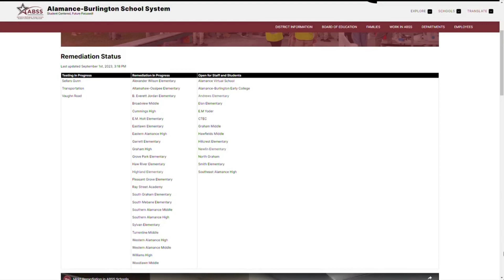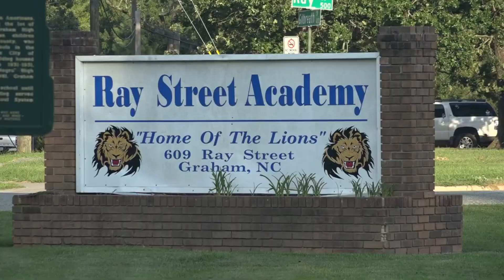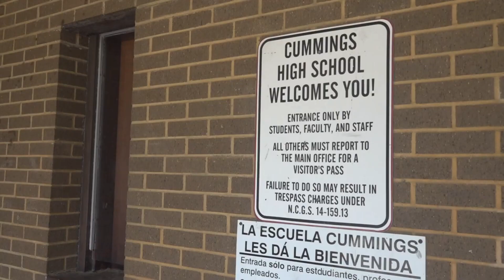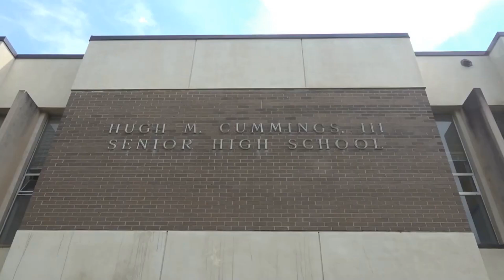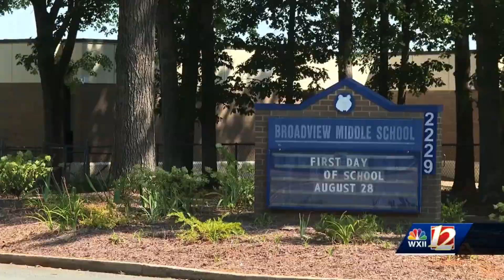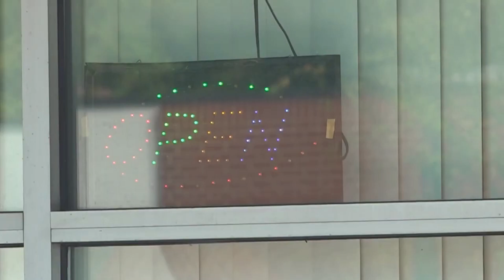Toxic Mold: In The Media 'MOLD IN ABSS SCHOOLS' PART 49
Toxic Mold Media Stories channel was created by Ryan Richardson to help spread awareness to parents and children, families, friends, loved ones, and people that are close to them about all types of Toxic Molds and all of the dangerous health effects they can cause; To also help educate and support all efforts (medical, research, expert, legislative etc.) for real change. Toxic Mold Media Stories does not monetize or profit from these videos as they are for educational and awareness purposes only.

This channel is not currently associated or affiliated with any organization or group such as Exposing Mold, nor their affiliate marketers, nor are the videos to be used by Erik Johnson as a platform to spread lies and misinformation about me or anyone in these videos, nor are the videos to be used as a platform, in conjunction, to advertise, promote, or support erroneous ideologies(such as "awareness is bizarre") or ("awareness doesn't work" (Erik Johnson)), opinionated assertions, inaccurate claims about mold experts, or agendas regarding mold and awareness from such organizations or groups, or groups looking to personally profit off of these videos. These videos are used to spread toxic mold awareness and can be shared in that regard.

Ryan has sacrificed an enormous amount time and effort to create this channel for education and awareness purposes only, all for free.

1080p Recommended.

Please check the channel for the rest of the mold stories from the media.

Millions are suffering from toxic mold everyday and only a handful can make the news, with only one segment making national television. Toxic mold costs you your health, place to live, job, relationships, and a lot of your hard earned money all at once.  It can affect each and every one of us if exposed, no matter how healthy and immune you think you are. These are their stories, brought to you in a documentary-like fashion. One little leak in your house, if not cleaned up fast enough, can cause mold to grow and poison your air.

Mold isn't going away, and neither are we. If someone you know refuses to believe your symptoms were caused by mold, show them these stories. Spread awareness. Learn to identify and prevent toxic mold from growing in your house or apartment, and what your rights are as a tenant before it's too late.